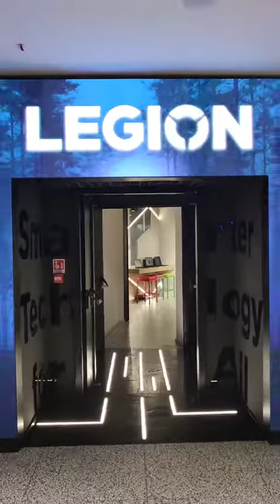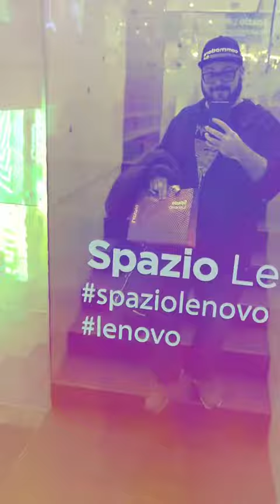I nuovi PC LEGION nello SPAZIO LELOVO a Milano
Sono stato allo Spazio Lenovo in pieno centro a Milano, immerso tra tecnologia e gaming!